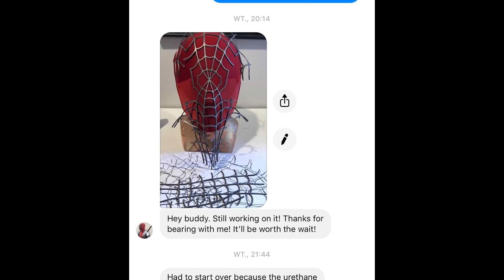HEŁM KAPITANA AMERYKI DO KOLEKCJI ⭐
🔔 NIE ZAPOMNIJ O DZWONECZKU, ŻEBY DOSTAWAĆ POWIADOMIENIA O NOWYM FILMIE